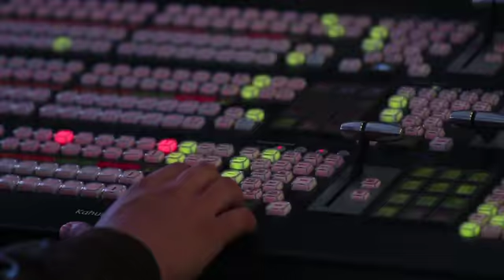PGR ha tramitado seis órdenes de extradición contra César Duarte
El encargado de despacho de la Procuraduría General de la República (PGR), Alberto Elías Beltrán, confirmó que las seis órdenes de extradición solicitadas para detener al ex gobernador de Chihuahua, César Duarte, se presentaron a Estados Unidos. 15 febrero de 2018

Te invitamos a ver el siguiente video:

Javier Corral pide al Ejecutivo detener a César Duarte

Horario: Lunes a Viernes @07:00-09:30.